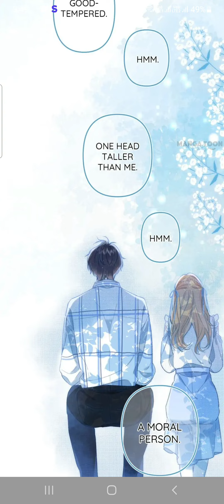my secret crush 😍 ch 80 in hindi translation 😋 ♥